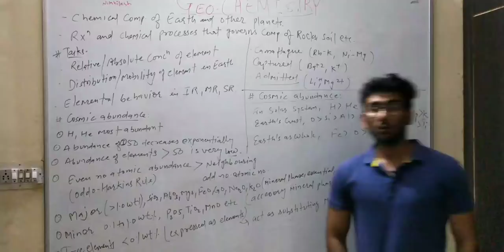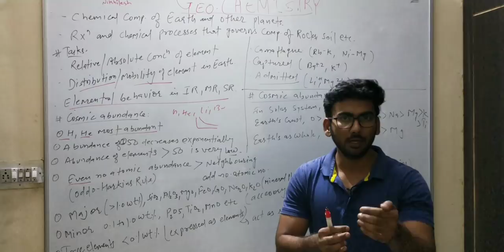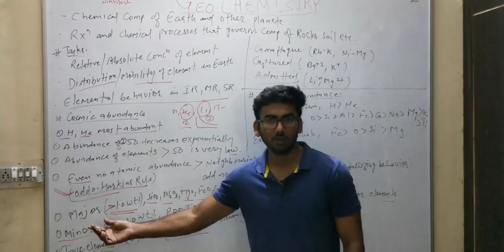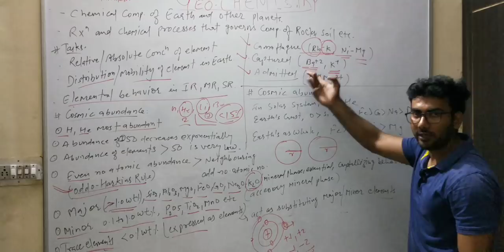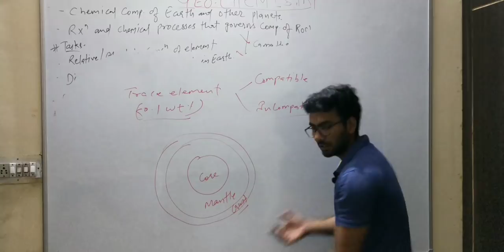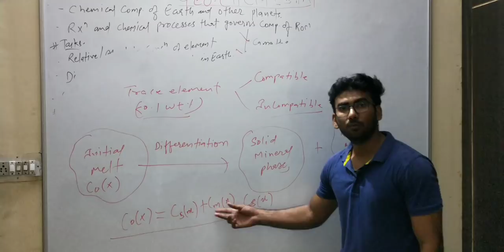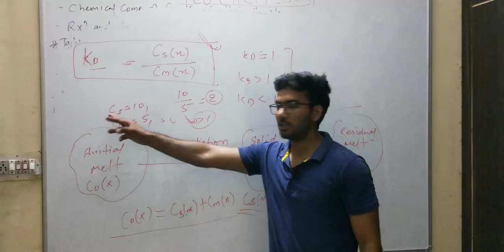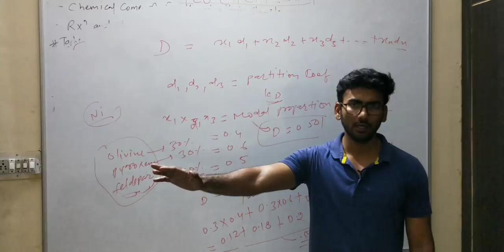Geology lecture/ Geochemistry (part-1)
in this, partition coefficient, bulk distribution coefficient, major, minor and trace elements and many more..for more details visit our official blogspost👇